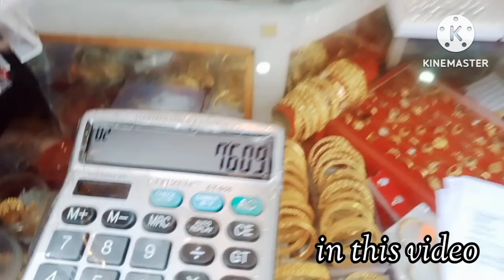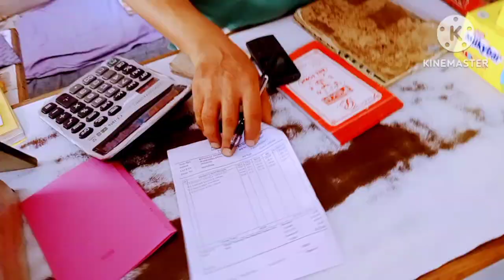LA GUYS HAMI MARKET MA